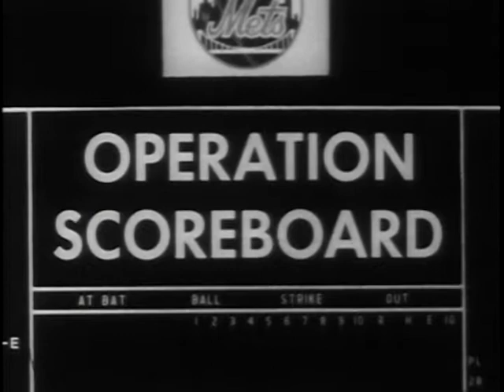Big Picture: Operation Scoreboard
Big Picture: Operation Scoreboard - National Archives and Records Administration   - ARC Identifier 2569849 / Local Identifier 111-TV-656 - DVD Copied by Thomas Gideon - Department of Defense. Department of the Army. Office of the Deputy Chief of Staff for Operations. U.S. Army Audiovisual Center. (ca. 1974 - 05/15/1984). This THE BIG PICTURE film focuses on physical fitness--a regular and necessary part of military training -- and profiles the Army's sports program. The film explores how the program included military participants in intramural levels at installations and divisions, inter-service sports competitions, all the way up to international sporting events such as the Olympic games. The film features appearances by Lindsey Nelson, Warren Spahn, Oscar Robertson, and Jack Kemp.